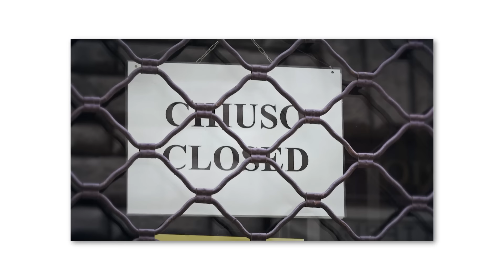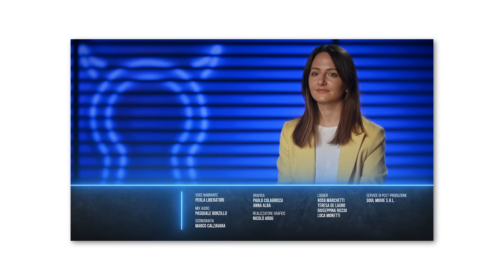REAGIAMO AD UN ESTREMO EPISODIO DI ALTA INFEDELTÀ - PAZZESCO TRADISCE IL MARITO DURANTE LA VACANZA!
NON è MAI SUCCESSA UNA COSA DEL GENERE!
SIAMO SCONVOLTI..